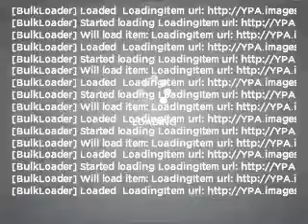2007 Mercury Mariner - Jacksonville NC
Year: 2007
Make: Mercury
Model: Mariner
Trim: Premier
Engine: 3.0 liter 6 cylinder 24 valve
Transmission: 4-Speed Automatic
Color: Beige
Mileage: 65981
Address:
2225 North Marine Blvd